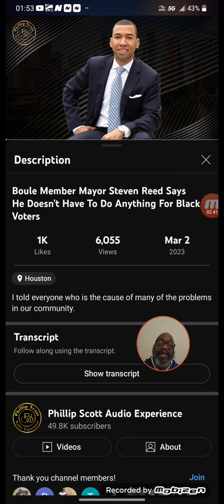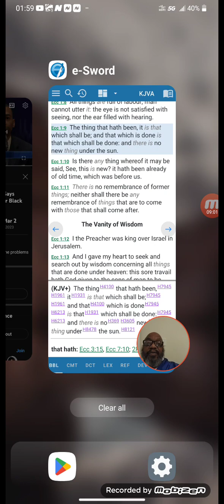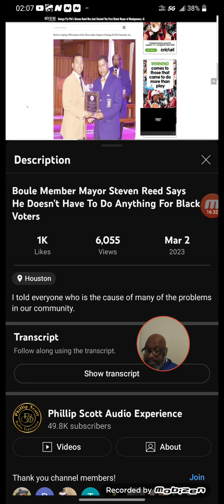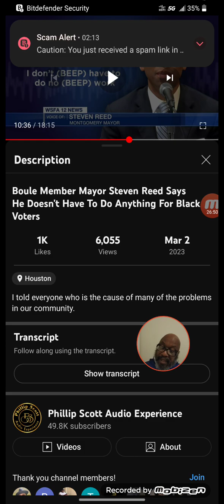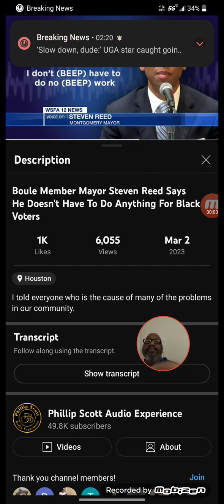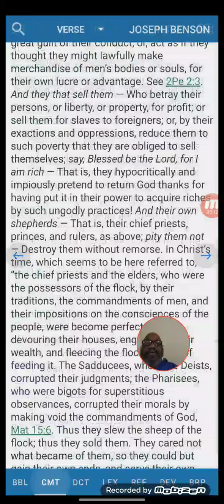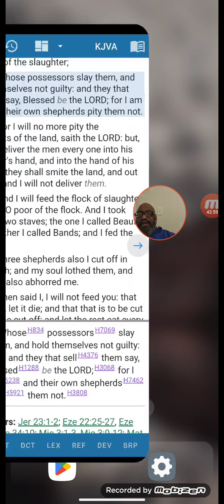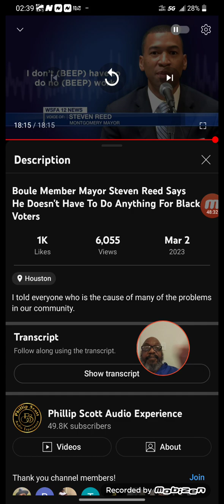Boule Mayor Is Recorded Saying He Will Not Do Anything For Black Residents